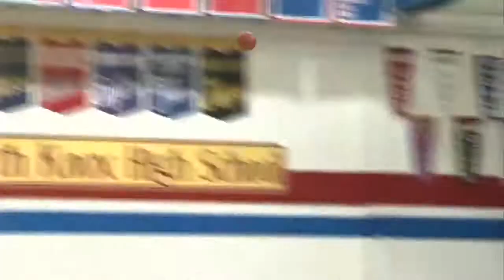Rick's Rallies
Top plays from the Wabash Valley